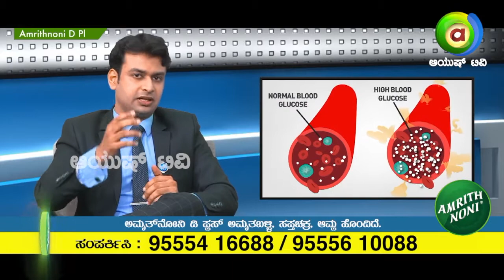ಅಮೃತ್ ನೋನಿ ಲಕಪ್ಪನವರ ಡಯಾಬಿಟಿಸ್ ಕಡಿಮೆ ಮಾಡಿದ್ದು ಹೇಗೆ ?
ಅಮೃತ್ ನೋನಿ ಲಕಪ್ಪನವರ ಡಯಾಬಿಟಿಸ್ ಕಡಿಮೆ ಮಾಡಿದ್ದು ಹೇಗೆ ?  || ಅಮೃತ್ ನೋನಿ